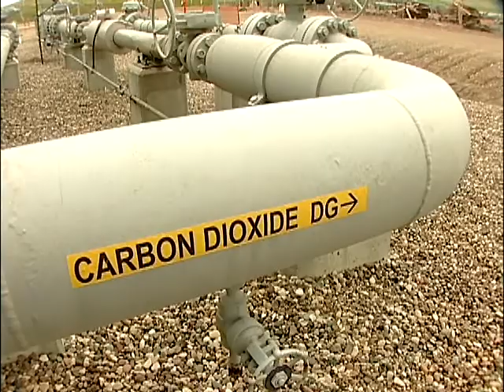Bismarck State College National Energy Center of Excellence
Basin Electric Power Cooperative dedicates $2 million to making the NECE a reality. This is the dedication ceremony.